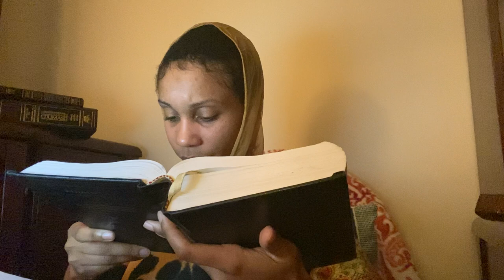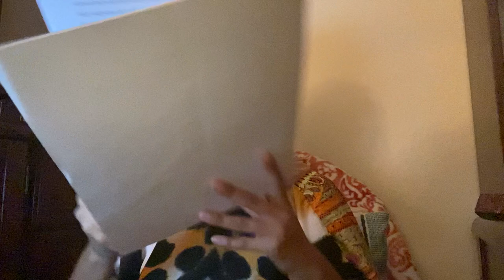Finale | Were Women of ToRaH or Unlearned Women Used By Yahweh of Scriptures? | Its A Soul Thing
- Please give tips/feedbacks/concerns for any accommodation needs!

- (Not sure if I mentioned Phillipians 4:3) AND JOHN (Yahchanon 4:7-38 The Samaritan Woman -  v.26-27 states:

"YaHSHuA said to her, 'I who speak to you, am the Mashiach.' Just then His disciples came, and they were SUPRISED to find Him talking with a woman. However, no one said, “What are You asking about?” or, “Why are You talking to her?…"

**As promised, links mentioned in lesson**

1. I don’t get paid to endorse this ministry, I rather share truth because we should store our spiritual treasures in our heart before we even get in the heavens; Yahwehs 613 ‘Laws’ Link: 613 Mitzvot (thearkofyahweh.org)

3. The word ‘Bible’ and its pagan roots link: Glossary of Pagan Terms (thearkofyahweh.org)

4. “Hidden Books” Free Read - ALL APOCRYPHA Books KJV-1611 FREE PDF's (scriptural-truth.com)

5. Partial Source for part 1 and part 2 of this lesson

- Bless Those in That Desire To Give But Cannot:

Genuinely take the effort to intercede and pray for this ministry in The Names of YaHWeH, YaHSHuA Hamashyiach and YaHRuaCHKoDeSH.

YaHWeHs' ToRaHPHuLHeBReW™ AND YaHWeHs' ToRaHPHuLHeBReW™ x2 is NOT associated with ANY race NOR religious based groups. This includes, but NOT LIMITED to the following groups:

Christianity, Orthodox sect, Conservative sect, Reformed sect or Reconstructionist sect of Judaism, Kabbalah, Yahweh ben Yahweh, Black Hebrew, Black Yisraylite groups, AND ANY OTHER race-based groups that place the color of a person's skin as a prerequisite of acceptance into their Faith system.

With Kind Regards and TaNaKh Blessings,

DeBoRaH-YaH SePHiYRoT [seh-fee-wrote] BaT [Bot] YaHWeH